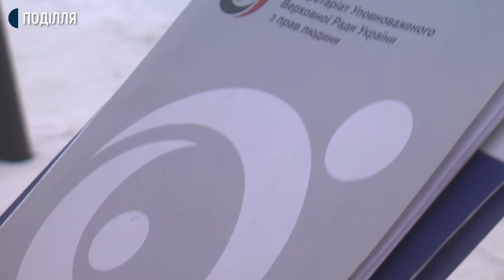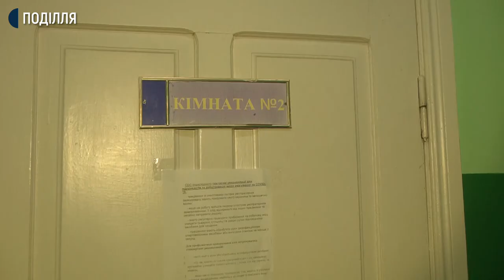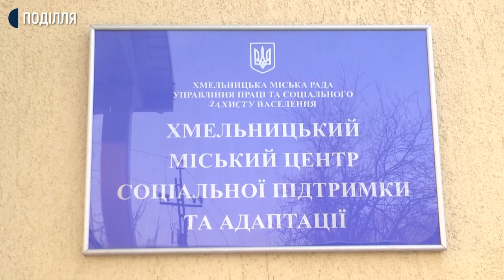Лише один стаціонарний пункт обігріву з чотирьох облаштованих у Хмельницькому відповідає нормам.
Лише один стаціонарний пункт обігріву з чотирьох облаштованих у Хмельницькому відповідає нормам. Про це Суспільному розповіла регіональний представник Уповноважена Верховної Ради України з прав людини у Хмельницькій області Оксана Кізаєва. За її словами, на Хмельниччині розгорнуто 144 пункти обігріву. Їх розмістили при центрах реабілітації, амбулаторіях, лікарнях та сільських радах.